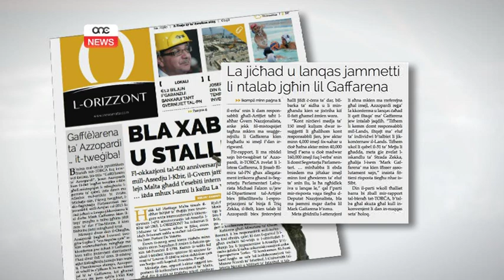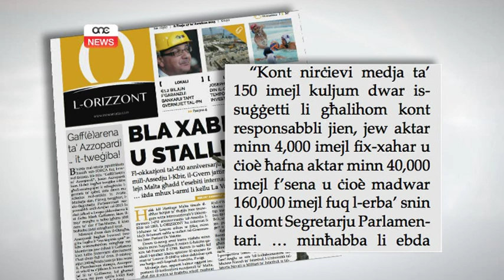Jason Azzopardi jipprova 'jaħrab'.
Meta ġie biex iwieġeb dwar jekk meta kien membru tal-Kabinett iltaqax ma’ Mark Gaffarena biex itih daqqa t’id Jason Azzopardi qal biss li kien irċieva ħafna imejls u ma jistax jiftakar id-dettalji tagħhom. Mitlub jikkummenta mill-ġdid, anke ghaliex il-mistoqsija kienet dwar laqgħa u mhux imejl, Azzopardi qal li ltaqa’ ma' ħafna nies u ma jiftakarx il-laqgħa ma’ Mark Gaffarena.